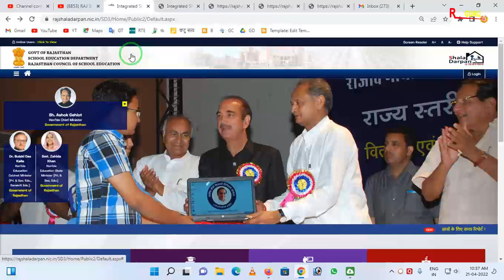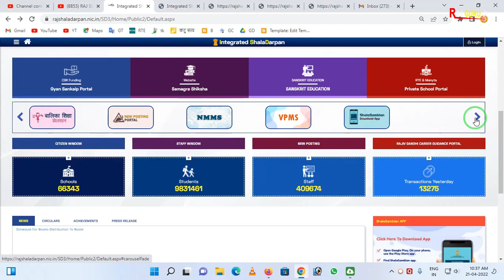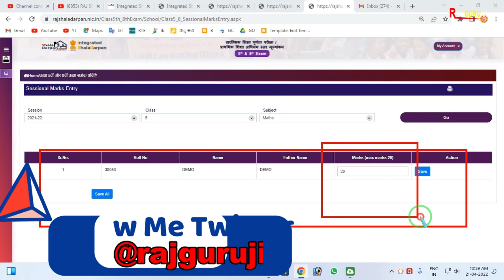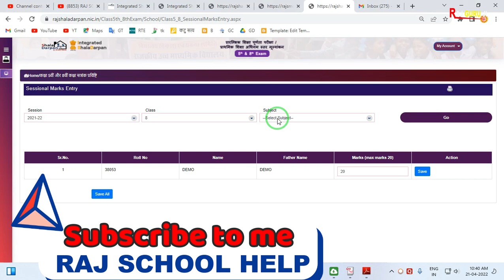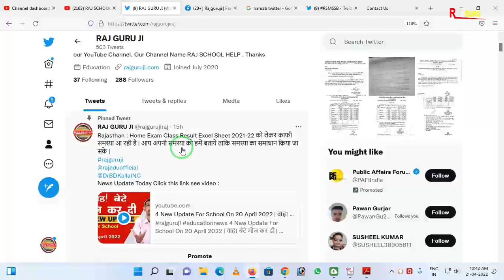5th & 8th Sessional Marks 2022 New Update For Print And Lock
5th & 8th Sessional Marks 2022 New Update For Print And Lock |

Namaskar Dosto Aaj ki is video me maine aapko 5th and 8th board exam 2022 Sessional Mark ke new update ke bare me bat ki hain. Ab aap Shala Darpan Portal Se Sesional Makrs ka print le skte hain. umeed krta hun video aapko pasand aayegi. Thanks